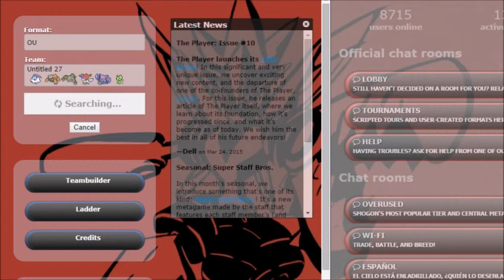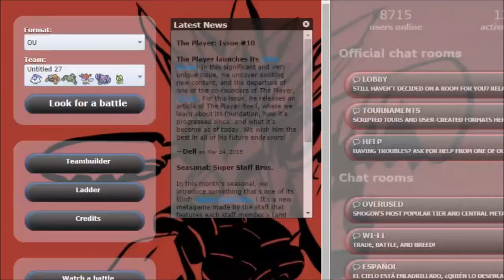PS Live OU Angels and Deamons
all music is propery of GlitchxCity